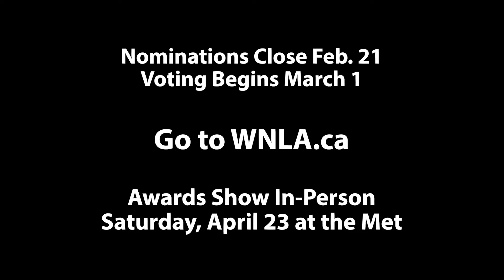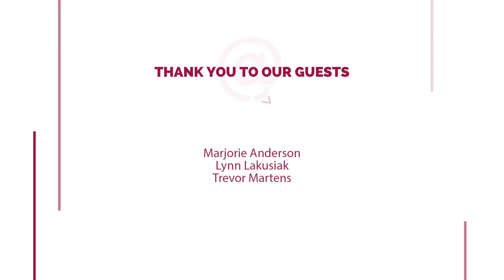Hue at Home with Tracy Koga: Majorie Anderson, Lynn Lakusiak, Trevor Martens - Writers Unite!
This episode of Hue at Home is all about writing!

Host Tracy Koga and her guests dive head first into the world of writing, discuss what it takes, and how good it is to write things down!

And listen to our podcasts!

New episodes of Hue at Home will be out every THURSDAY!